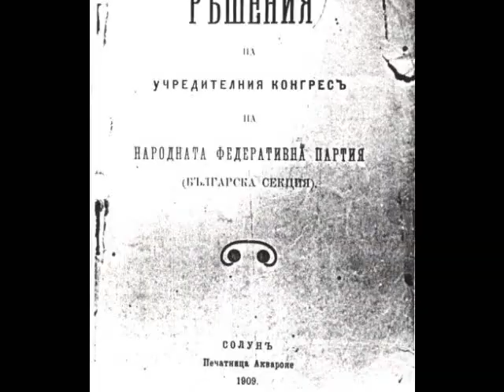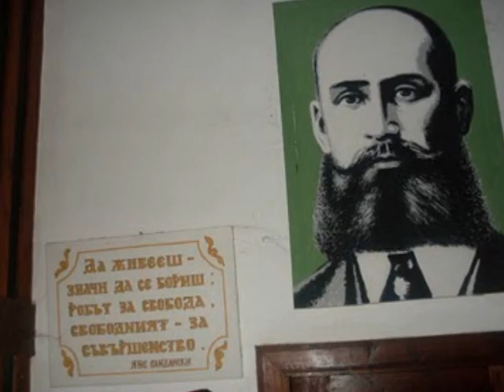Пейо Яворов - Хаидушки песни, рец. Богдан Дуков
Bulgarische Dichter auf Bulgarische Sprache - Pejo Javorov und seine Revolution Lieder (Audiorec. von Rezital,1980, Sofia). Rezitiert, Remastert und Ausstattung - Bogdan Dukov.